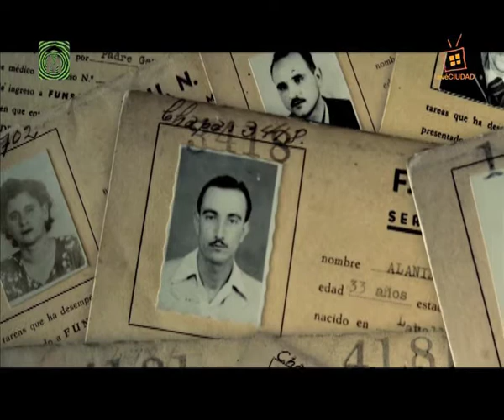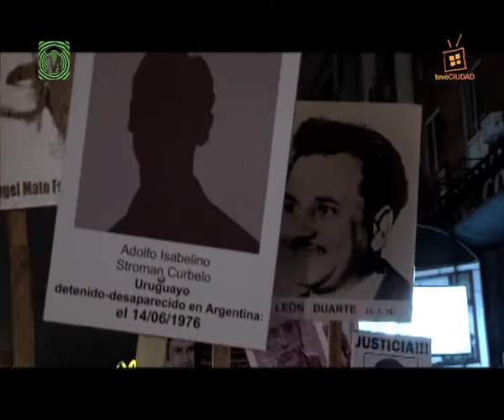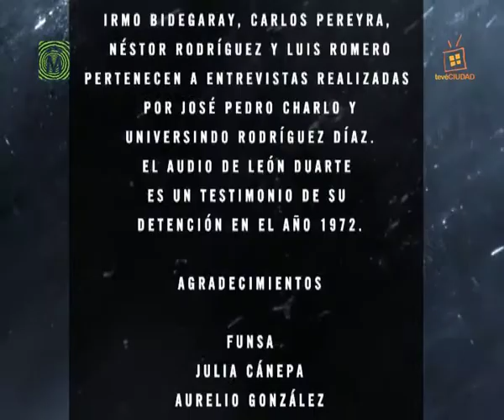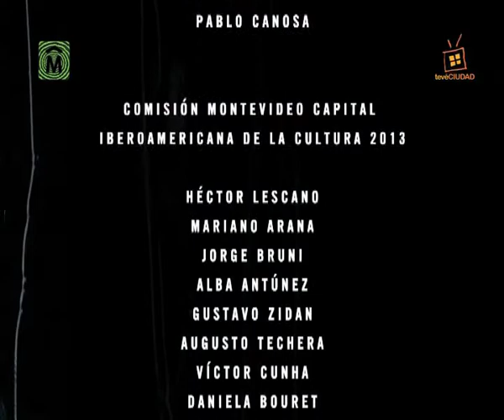La cueva del león - HUELLAS a 40 años del golpe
"La cueva del león" de José Pedro Charlo.

tevéCIUDAD y Montevideo Capital Iberoamericana de la Cultura 2013 presentan: HUELLAS, a 40 años del golpe.

Directores nacionales de diferentes generaciones dan su mirada a 40 años del golpe de estado en Uruguay.

Gonzalo Arijón / Álvaro Buela / Alicia Cano / José Pedro Charlo / Juan Ignacio Fernández Hoppe / Pablo Stoll / Walter Tournier / Daniel Yafalian /